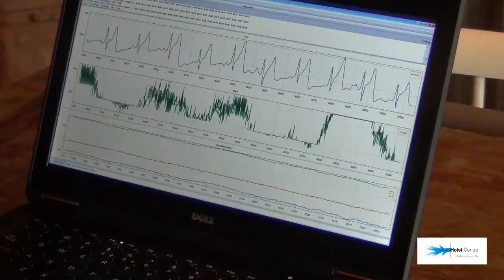Health patch by Holst Centre and imec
This small form-factor comfortable to wear health patch has been optimized for low power consumption and is the first of its kind to track physical and cardiac activity, while monitoring bioelectrical impedance.